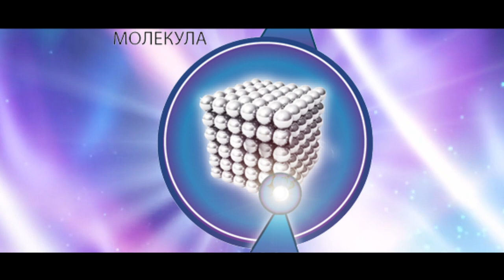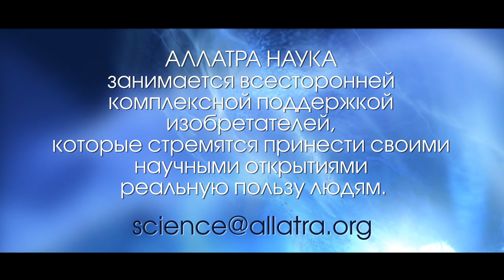Изобретатель! Подари свое изобретение людям. АЛЛАТРА НАУКА.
Изобретатель – если ты совершил научный прорыв, мы не обещаем тебе славу и деньги, но мы гарантируем, что если твое изобретение достойно, то мы сделаем все, что бы оно было доступно для людей. Если ты хочешь, что бы твое открытие помогло людям, если ты альтруист и ценишь истинное знание, если ты открыт к информации и готов развиваться, если твои разработки способны улучшить жизнь людей и сделать ее безопасней, если ты готов посвятить себя науке и служению во благо человечества, то АЛЛАТРА НАУКА - открыта для тебя. АЛЛАТРА НАУКА – помощь настоящим изобретателям и ученным, для которых будущее человечества гораздо важнее личных амбиций